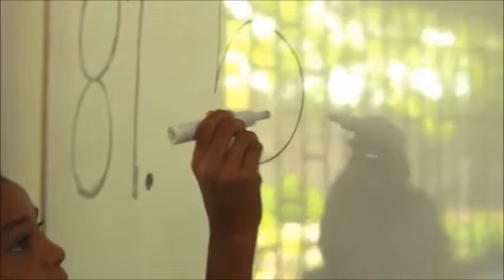Chelsea FC se une a Plan International para trabajar por la niñez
El reconocido club de fútbol inglés, Chelsea FC se une a Plan International como aliado estratégico para promover y garantizar los derechos de la niñez en condición de vulnerabilidad en diferentes partes del mundo. En Colombia, esta alianza buscará beneficiar a 20.000 niños y niñas con la implementación del proyecto Las y los jóvenes Campeones del cambio.

A través de esta alianza se busca transformar la vida de miles de niñas y niños de manera que puedan desarrollar todo su potencial, además de velar por el goce efectivo de sus derechos, promoviendo el respeto entre niños, niñas, jóvenes y adolescentes gracias al poder masivo de movilización que tiene el fútbol a nivel global.